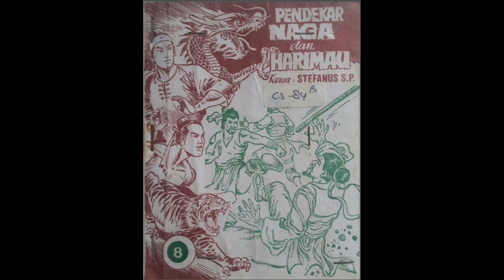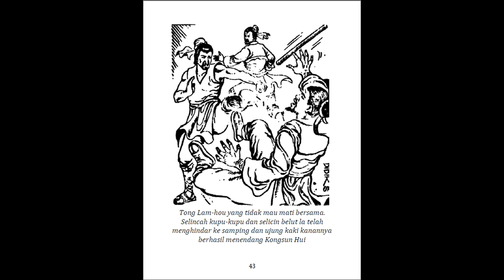Seri Cerita Silat Pendekar Naga dan Harimau Jilid 8